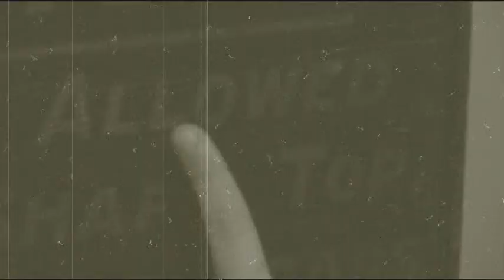Bedlington Heritage: The Explosion